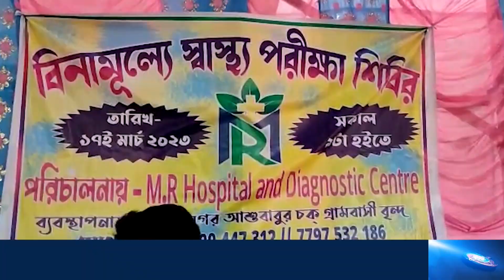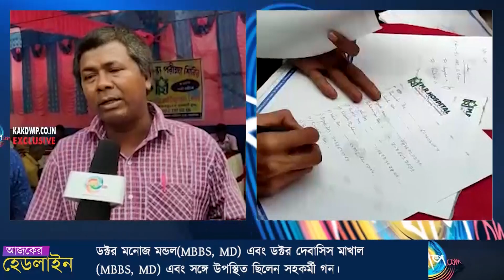১৫২ তম বর্ষে অক্ষয় নগর আশুবাবুর চক সাড়ম্বরে পালিত হল বিনামূল্যে স্বাস্থ্য পরীক্ষা শিবির।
১৫২ তম বর্ষে অক্ষয় নগর আশুবাবুর চক  সাড়ম্বরে পালিত হল বিনামূল্যে স্বাস্থ্য পরীক্ষা শিবির।

১৫২ তম বর্ষে অক্ষয় নগর আশুবাবুর চক গ্রামবাসীবৃন্দের উদ্যোগে সাড়ম্বরে পালিত হল বিনামূল্যে স্বাস্থ্য পরীক্ষা শিবির।